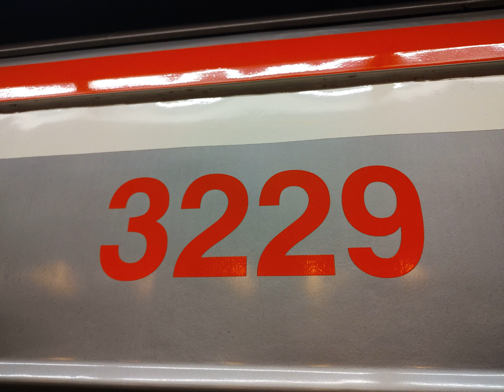Zvuk Dveří 81-71M 3117+3202+3258+3229+3136